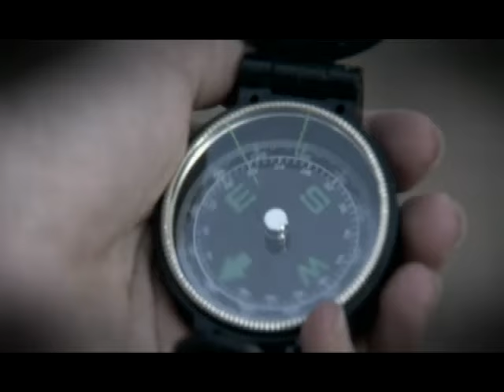החממה: פרק 26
גיבור חדש. פרק מיוחד לכבוד החזרה מההפסקה. תוצאות הארועים ביום השנה לאסון המעבורת מתבררות, ובמקביל אנחנו לומדים פרטים חדשים על דברים מפתיעים שארעו לפני עשרים שנה.